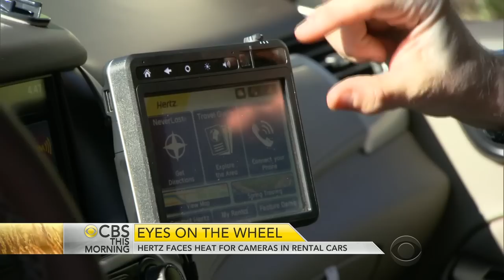Hertz faces heat for cameras in rental cars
The nation's second largest rental car company says the devices cannot be turned on. So many people are asking, why is Hertz introducing the technology? Vicente Arenas went to Hertz's headquarters in Naples, Florida, to find out.